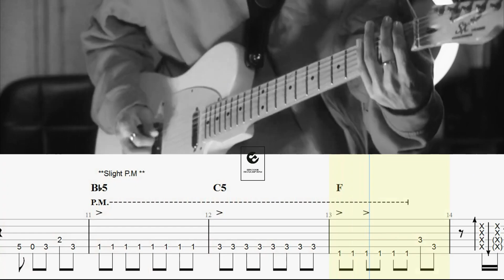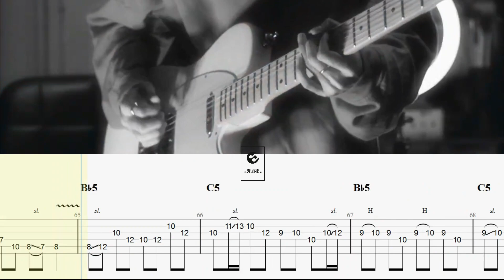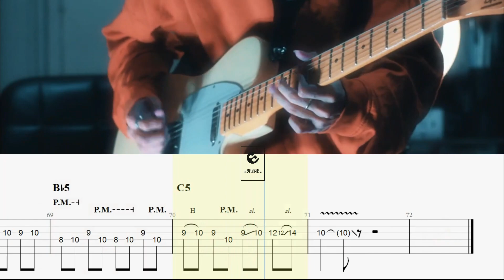Still Into You - Paramore (Symon cover) Guitar TAB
Transcribe for fun @symon_gt